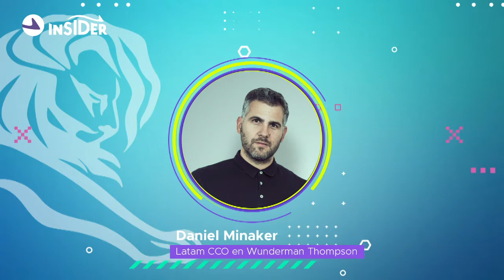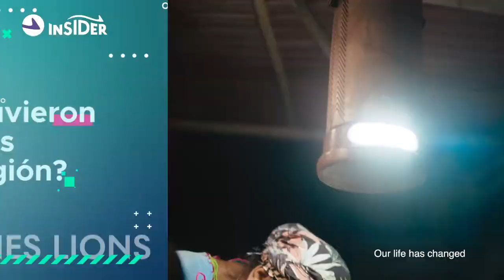Wunderman Thompson sobre el 1er Grand Prix de Innovación: “Somos socios del crecimiento de Unilever”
Por primera vez Argentina obtuvo el Grand Prix de Innovación en el Festival Internacional de Creatividad Cannes Lions, gracias a “Degree Inclusive” de Rexona, campaña desarrollada por Wunderman Thompson para Unilever. Daniel Minaker y Sebastián “Patán” Tarazaga,  nos describen el impacto que tiene esta novedad para la Argentina, para la región y para el mundo.